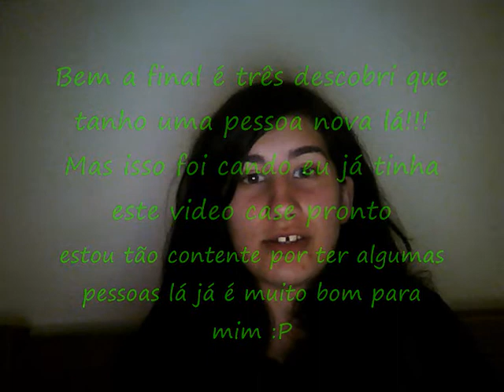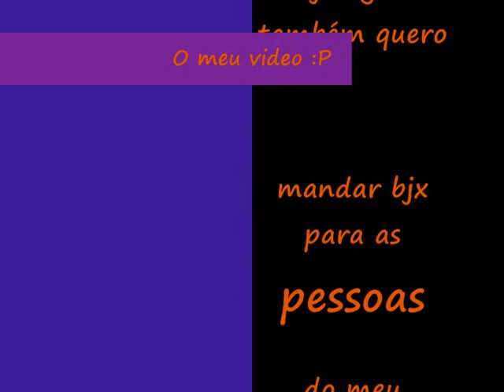O meu video